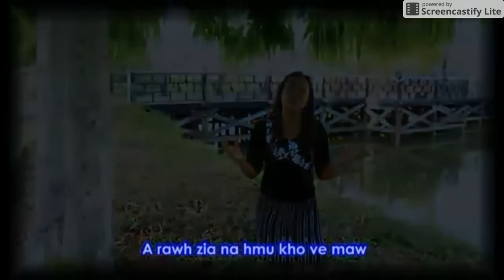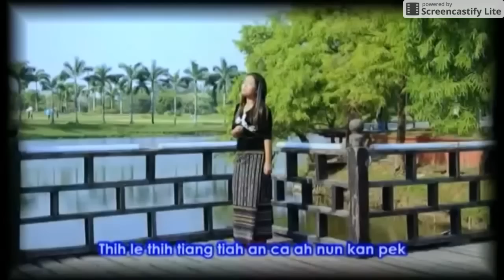Sarah Van Tin Hnem || An Ca Thla Kan Cam ( MOPA HE KAN LENG CANG LAI ) Pathian Hlathar 2016